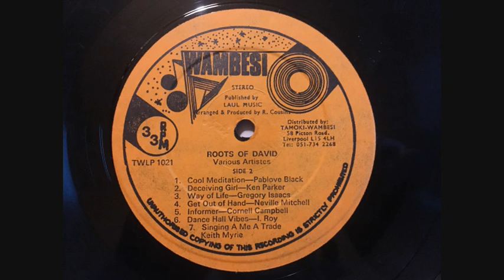Keith Myrie - Singing A Me Trade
Gun is the enemy to all man on the land.